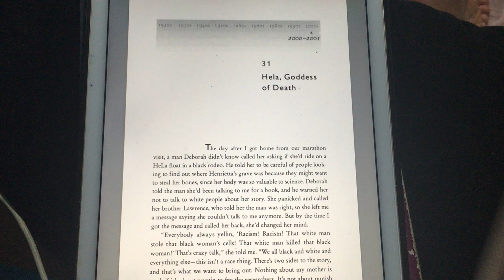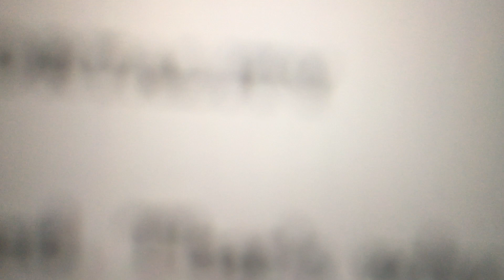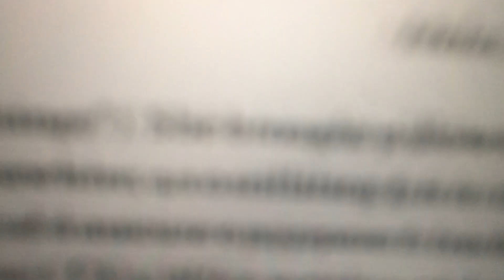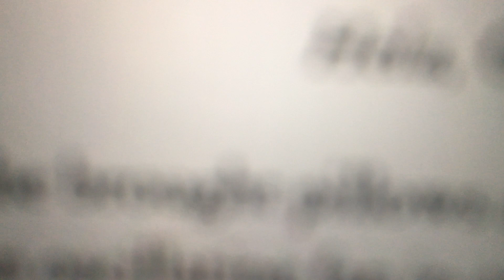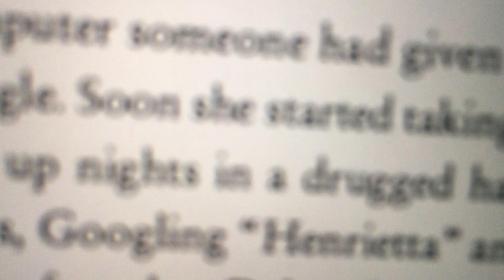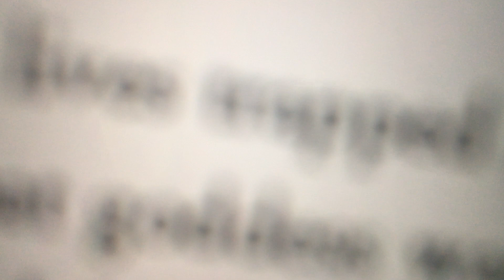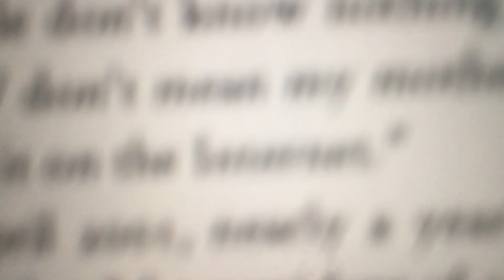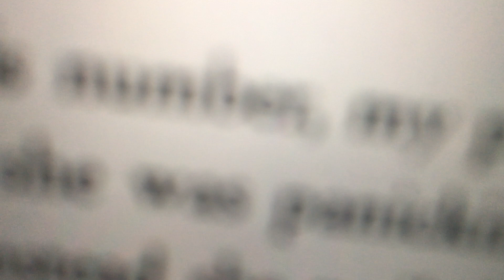The Immortal Life of Henrietta Lacks by Rebecca Skloot -- Audiobook (Chapter 31)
Hello there!
Hey guys! You know it, this is the beginning of the end of the book, entering now the "sunset" of the book if you will... so enjoy it! :)